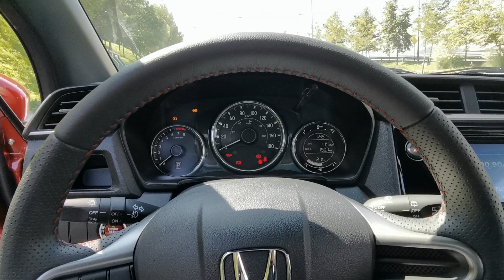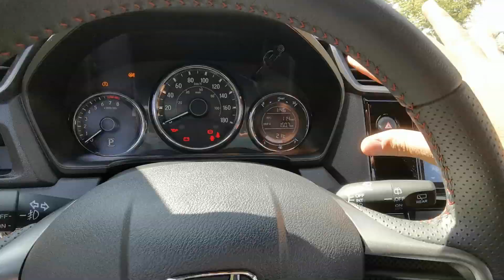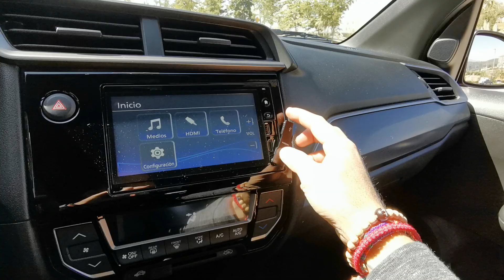Nueva Honda BR-V 2020 a prueba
La SUV compacta Honda BR-V 2020 llega en este nuevo modelo con ligeros cambios estéticos que la mantienen moderna y actualizada.

Los cambios pasan por un nuevo aspecto al frente, luces diurnas, elementos mucho más definidos, parrilla con nuevas incorporaciones en cromo y un embellecedor en tono aluminio satinado que le da un enfoque con mayor presencia. Detrás también incorpora elementos que agregan el mismo sentido moderno que vemos al frente, estas secciones incorporan reflectores y también en la parte baja una pieza en aluminio satinado. Además nuevos rines –diseño– de 17 pulgadas.

Por dentro ahora cuenta con asientos en vinipiel con detalles en color rojo y costuras del mismo color rojo. La pantalla "touch" ahora es de  7 pulgadas con tecnología "Mirror Link".

El motor sigue siendo el mismo(1.5 litros de 4 cilindros con 118 hp y 107 lb-pie de torque acoplado a una transmisión CVT.

Honda BR-V 2020 mantiene la 2 bolsas de aire, sistema de asistencia de estabilidad, sistema de distribución de frenado, cámara de reversa, etc.

BR-V 2020 ofrece sensaciones de manejo discretas, debemos pensar en el enfoque de este monovolumen y es que los beneficios son otros, capacidad de carga y personas, así como una eficiencia de combustible.

La suspensión actúa bien en ciudad ya que absorbe las irregularidades de buena manera sin ser tan suave, aunque en carretera la suspensión llega a ser algo nerviosa y claro, por la altura y dimensiones de este BR-V 2020 la estabilidad no es uno de sus puntos fuertes.

Un auto práctico, discreto, medianamente eficiente y con un nivel de seguridad bastante discreto para lo que se estaría pagando.

Se destaca sin duda la capacidad para 7 pasajeros, la facilidad para acceder a la 3era fila, la capacidad de carga de +800 litros, la habitabilidad en la segunda fila de asientos es lo mejor de este monovolumen, sin duda lo dejaríamos como lo mejor de este auto.

Se comercializan dos versiones:
UNIQ: $321,900
PRIME: $351,400